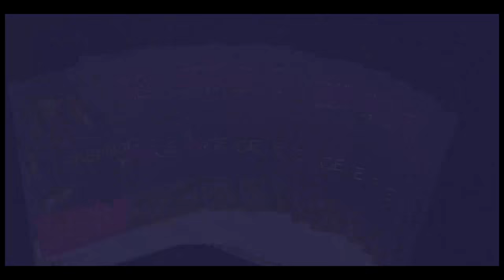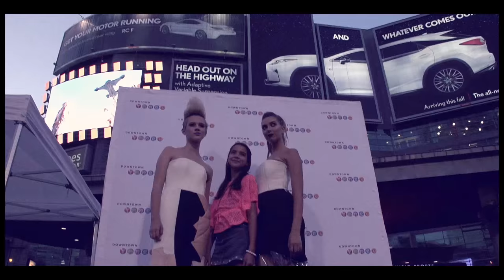Fashion On Yonge 2015- On the Streets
On Sept 4, FashionOnYonge hit the streets! See what went on when we united fashion & a little fun!

Special thanks:
Inglot Toronto- Makeup
Spellbound Downtown- Hair
Juan Creates
Sunset 6 Productions
Toronto Film School (Fashion & Film departments)